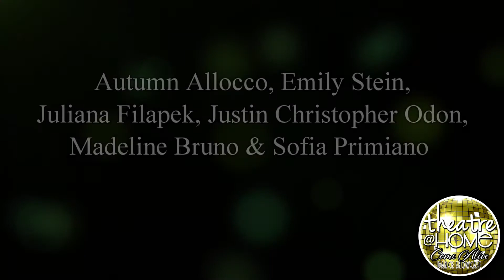Green Eggs and Ham - Theatre@Home Come Alive: Dance Showcase - January 29, 2021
Seussical
Choreographed by Justin Christopher Odon

Autumn Allocco, Emily Stein, Juliana Filapek, Justin Christopher Odon, Madeline Bruno, & Sofia Primiano

Theatre@Home Come Alive: Dance Showcase
Friday January 29, 2021
8pm EST

A night honoring some of Broadway’s most renowned choreographers; Bob Fosse, Jerome Robbins & Michael Bennett. The cast will be performing dance numbers inspired by these legendary choreographers. As part of the tributes of the evening, Theatre@Home will also pay tribute to the one and only, Gwen Verdon.  This show also features original choreography by up-and-coming artists of today with a cast from around the nation.

Jessica Sanzone & Justin Christopher Odon

Dance Captains
Eva Burns & Claire Healey

Featured Choreographers
Alex Acevedo
Eva Burns & Libby Blubaugh

TheatreAtHomeNJ.com